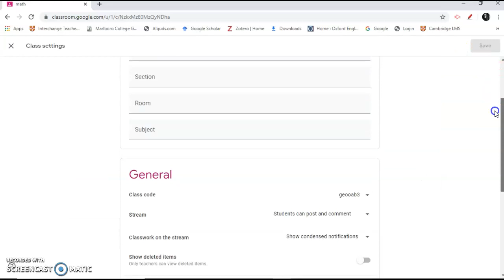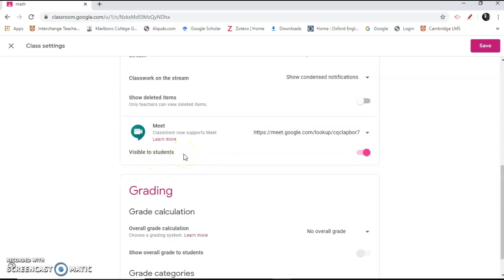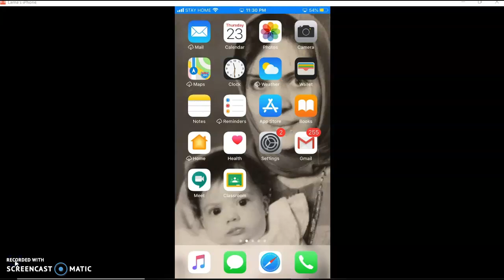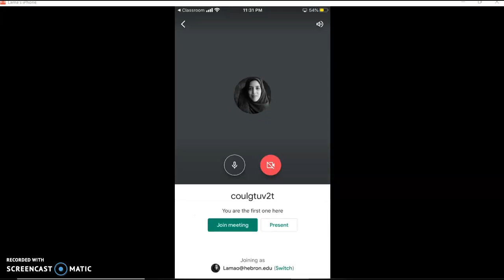Google Classroom +Google Meet للمحاضرين: كيف تعمل رابط ثابت لمحاضراتك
للطلاب : كيف ادخل محاضرة جوجل ميت على الحاسوب

للطلاب: كيف تحمل وتستخدم جوجل كيت على الهاتف الذكي

للطلاب: الطريقة الجديدة للدخول على جوجل ميت